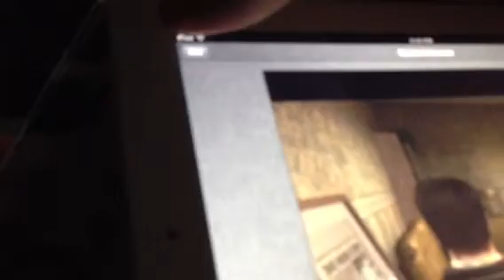How To Use The Guided Access For iOS 6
Here's how you follow your steps on Guided Access.